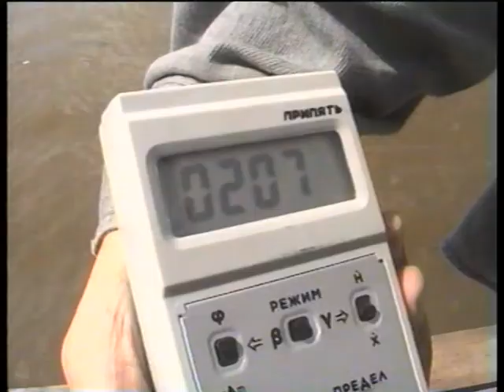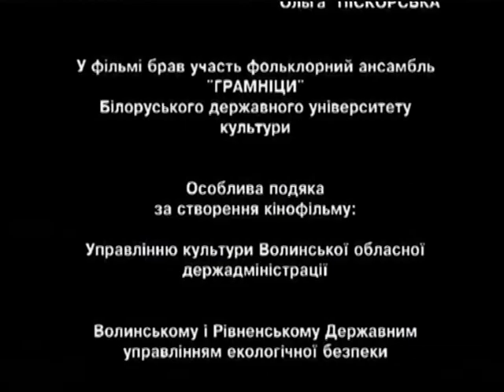Назад у майбутнє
Борис Ревенко

Над фільмом працювали:
 автор сценарію та режисер Валерій Бєлов
 оператор постановник Борис Ревенко
 монтаж Василь Гальчун, Володимир Сікорський
 текст читають Ольга Юрченко та Анатолій Мельничук
 автори пісень Олександр Левкевич та Олександр Бонк
 продюсери Олександр Москалець та Ольга Піскорська

У фільмі брав участь фольклорний ансамбль «Грамниці» Білоруського державного університету культури

Особлива подяка за створення кінофільму:
 Управлінню культури Волинської обласної держадміністрації
 Волинському та Рівненському Державним управлінням екологічної безпеки
 Оргкомітету альт-фестивалю «Майдан»

2002 рік